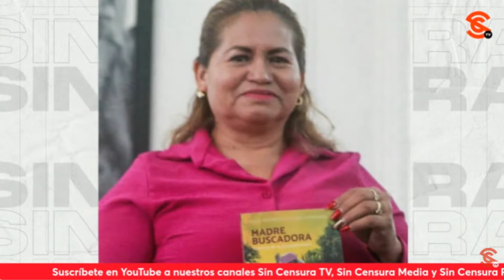NI S3CUESTR0 NI DESAPARICIÓN, CECI FLORES ESTÁ TAN BIEN QUE ARREMETE CONTRA AMLO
También se desmintió la supuesta desaparición de la madre buscadora Cecilia Flores, quien no había sido s3cu3str4d4 como muchos chayoteros llegaron a plantear, sino que según las autoridades pues simplemente se quedó dormida. Y está tan bien, que concedió una entrevista en la que hizo una serie de señalamientos en contra del presidente López Obrador